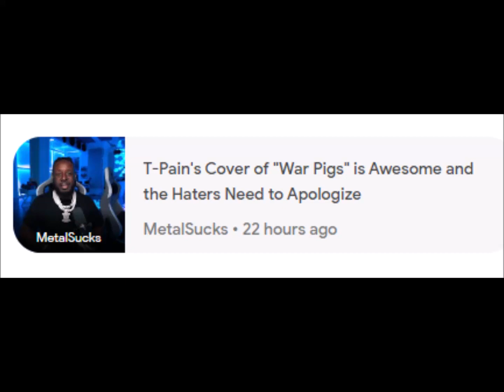New Music Friday: The best releases out on March 17 : All Songs Considered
T-Pain • War Pigs • Black Sabbath • Journey • Sam Cooke
11 Mar 2023 - Now

keyboard_arrow_down
‪11 Mar at 23:00‬
‪14 Mar at 11:00‬
‪16 Mar at 23:00‬
25
50
75
100
7.5
15.0
22.5
30.0
barAnnotationText lineAnnotationText
‪11 Mar at 23:00‬ 0 4
‪12 Mar at 03:00‬ 0 4
‪12 Mar at 07:00‬ 0 5
‪12 Mar at 11:00‬ 0 6
‪12 Mar at 15:00‬ 0 0
‪12 Mar at 19:00‬ 0 2
‪12 Mar at 23:00‬ 0 4
‪13 Mar at 03:00‬ 0 4
‪13 Mar at 07:00‬ 0 3
‪13 Mar at 11:00‬ 0 3
‪13 Mar at 15:00‬ 0 5
‪13 Mar at 19:00‬ 0 4
‪13 Mar at 23:00‬ 0 2
‪14 Mar at 03:00‬ 0 4
‪14 Mar at 07:00‬ 0 5
‪14 Mar at 11:00‬ 0 6
‪14 Mar at 15:00‬ 0 4
‪14 Mar at 19:00‬ 0 4
‪14 Mar at 23:00‬ 1 4
‪15 Mar at 03:00‬ 0 4
‪15 Mar at 07:00‬ 0 4
‪15 Mar at 11:00‬ 0 5
‪15 Mar at 15:00‬ 0 0
‪15 Mar at 19:00‬ 0 1
‪15 Mar at 23:00‬ 0 4
‪16 Mar at 03:00‬ 0 3
‪16 Mar at 07:00‬ 0 4
‪16 Mar at 11:00‬ 0 0
‪16 Mar at 15:00‬ 0 4
‪16 Mar at 19:00‬ 1 2
‪16 Mar at 23:00‬ 1 4
‪17 Mar at 03:00‬ 0 4
‪17 Mar at 07:00‬ 0 5
‪17 Mar at 11:00‬ 8 8
‪17 Mar at 15:00‬ 1 9
‪17 Mar at 19:00‬ 26 19
‪17 Mar at 23:00‬ 15 21
‪18 Mar at 03:00‬ 2 30
‪18 Mar at 07:00‬ 0 34
‪18 Mar at 11:00‬ 1 34
‪18 Mar at 15:00‬ 1 100
‪18 Mar at 19:00‬ 1 39
Related News
NPR
NPR • 1 day ago
MetalSucks
T-Pain's Cover of "War Pigs" is Awesome and the Haters Need to Apologize
MetalSucks • 22 hours ago
XXL Mag
T-Pain, EST Gee, Lil Keed and More - New Hip-Hop Projects
XXL Mag • 1 day ago
Rap-Up
Stream T-Pain’s Covers Album ‘On Top of the Covers’
Rap-Up • 18 hours ago
Ultimate Guitar
Listen to Rapper T-Pain's Rendition of Black Sabbath Classic 'War Pigs'
Ultimate Guitar • 20 hours ago
Loudwire
T-Pain's Black Sabbath Cover Might Not Be What You'd Expect
Loudwire • 1 day ago
st. patrick's day